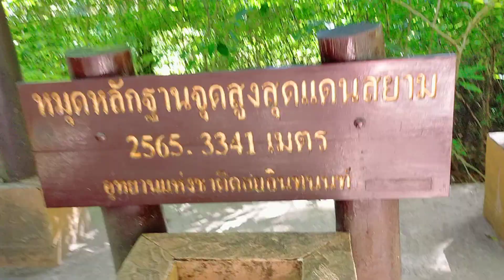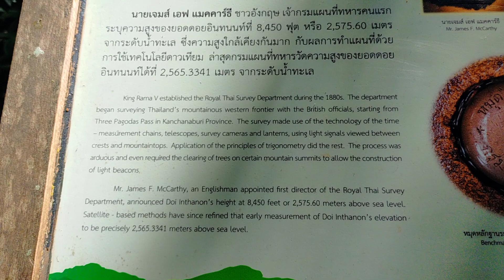V990🎥Vlog📝_Dec/22,65📆Doi Inthanon National Park@Chiang Mai🇹🇭